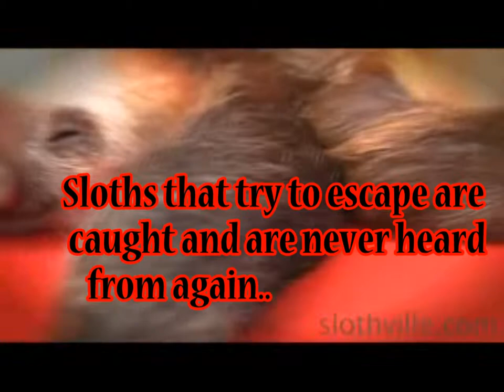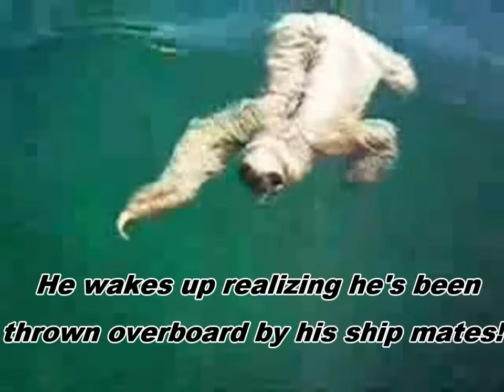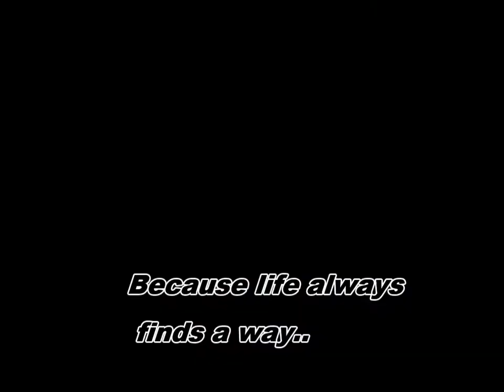The Sloths Escape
A weird movie I made cause i bet i could make a movie with random sloth clips. Its pretty derpy along with my editing xD made using PowerDirector 9
music used-
Avenged Sevenfold-
(Dangerline, M.I.A, Second Heartbeat, Burn it Down,)
Pinkly Smooth-
(Mezmer)
Iron Maiden-
(Wrathchild)
Pantera-
(Walk)
Whipped out the movie in like 2 hours omfg xD